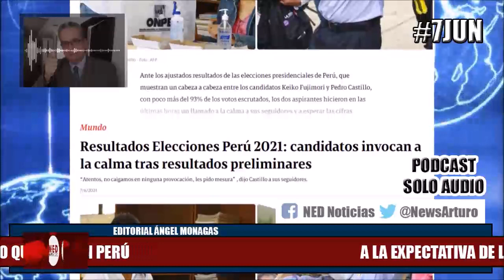A LA EXPECTATIVA DE LO QUE PASA EN PERÚ 7Jun Ángel Monagas